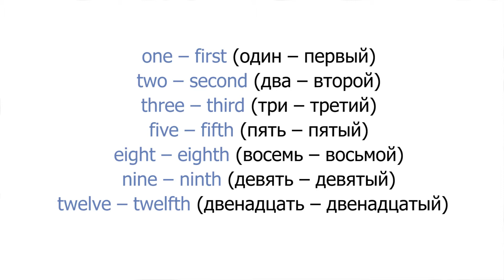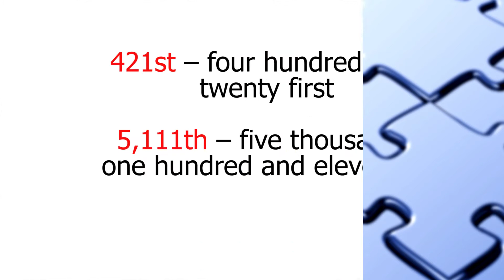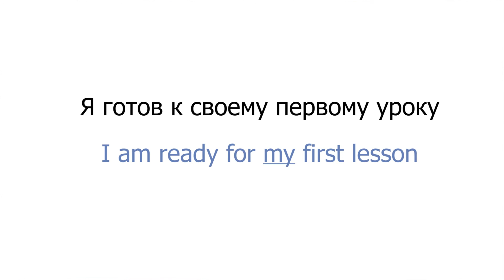Порядковые числительные в английском (Ordinal numerals)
📌 Учите английский с Puzzle English! Переходите по ссылке

Порядковые числительные (Ordinal numerals)